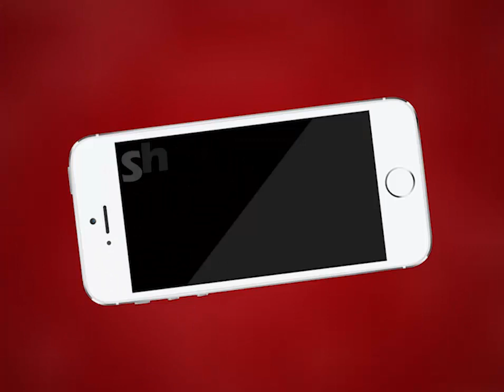AJMER NEWS | सोमवार को अजमेर के जेएलएन हॉस्पिटल में पहुंचे बड़ी संख्या में मरीज | MTTV INDIA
सोमवार को अजमेर के जेएलएन हॉस्पिटल में पहुंचे बड़ी संख्या में मरीज
सोशल डिस्टेंस की उल्लंघन की सूचना पर अजमेर पुलिस ने संभाला मौर्चा
पुलिस ने सभी मरीजों को सोशल डिस्टेंसिंग में कराया खड़ा
एमटीटीवी इंडिया की अपील "किसी प्रकार की गंभीर बीमारी हो तभी जाएं हॉस्पिटल"